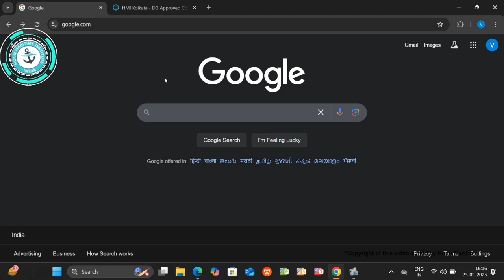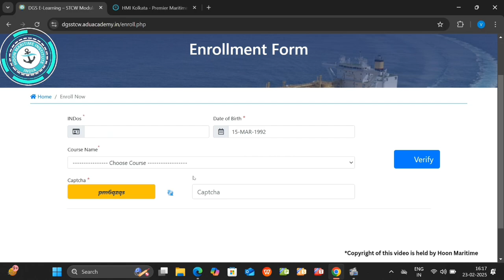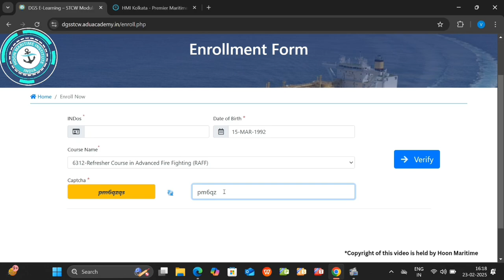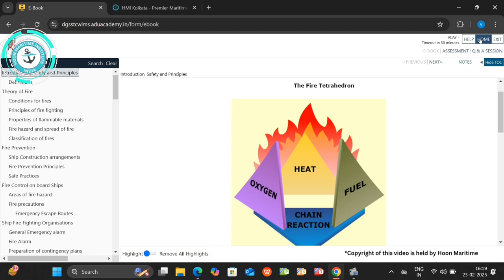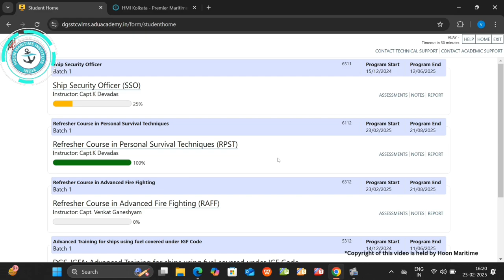How to do E Learning on D.G. Shipping website ?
E Learning Made Easy : This video uploaded by HMI explains the viewers the steps towards selecting the correct E Learning & completing the same on the D.G. Shipping Website.